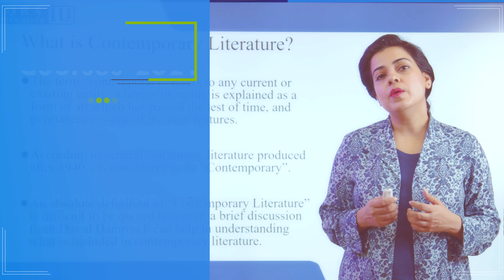Teacher Out Reach Program | Iqra University | Moeed Raza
Creator: Moeed Raza
Special Thanks to: Miss Nargis Qamar

| Gadgets |
Camera:    Blackmagic Pocket Cinema 6k, Canon 77-D
Lens:          24-105mm, 24-55mm

| Post Production |
Video Editing: Adobe Premier 2020
Sound: Premier Audition & Pro Tools